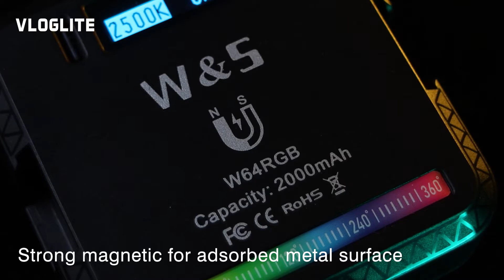W&5 W64RGB Pocket Vlog Fill Light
Vloglite W&5 W64RGB Pocket Vlog Fill Light
SPEC:
LED QTY:73pcs
White 22PCS +Yellow 23PCS+RGB 28PCS
Color Temperature:2500K-9000K±200K
Power:6W
Illuminance:800Lux/0.3m
Beam Angle:120°
Capacity:2000mAh
Type-C Charging
Voltage 3.7V
CRI:≥95
Work Time:2.5H~10H
Charging time:2.5H (5V/2A )